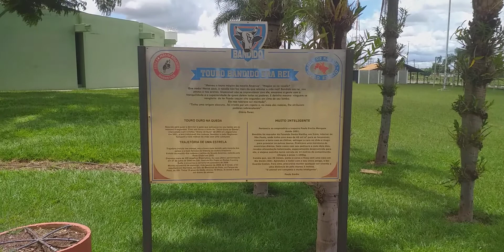Memorial Boi Bandido